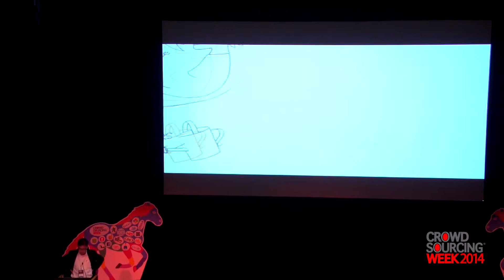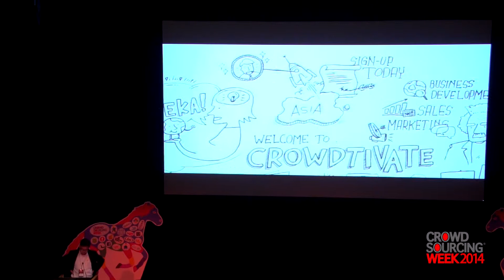Reinventing the Telco Business - StarHub - CSW Global 2014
Presented at Crowdsourcing Week Global 2014 by Mock Pak Lum, StarHub. Join us for CSW Global 2015!